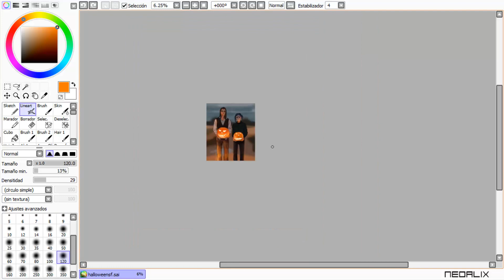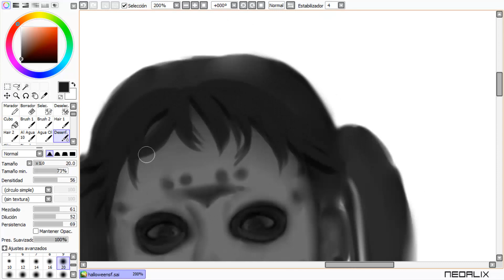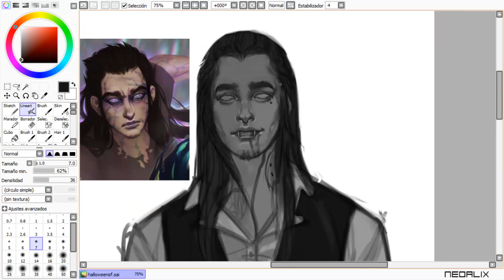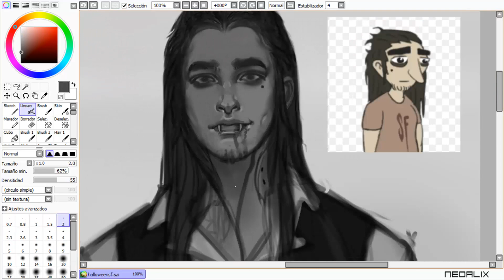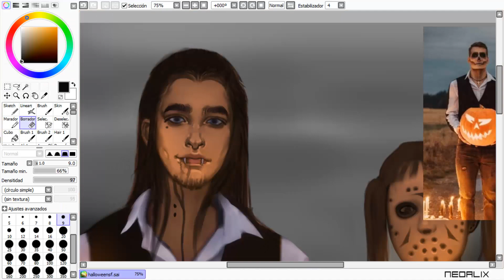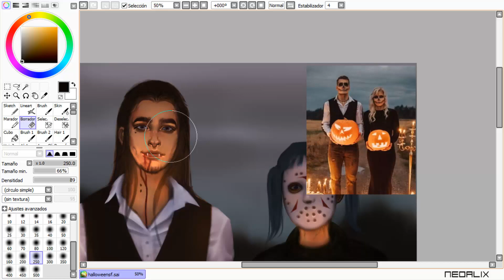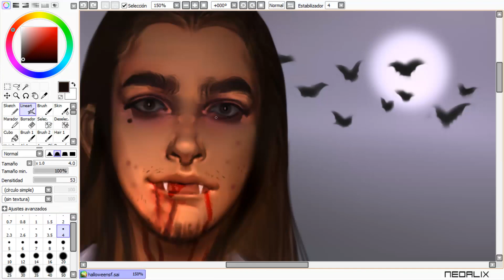Halloween (Sally Face)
Halloween fanart for Sally face!
sally face episode 5
sally face episode five